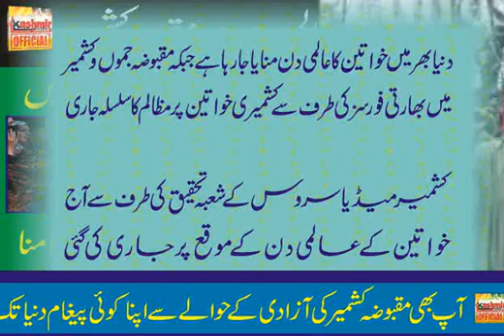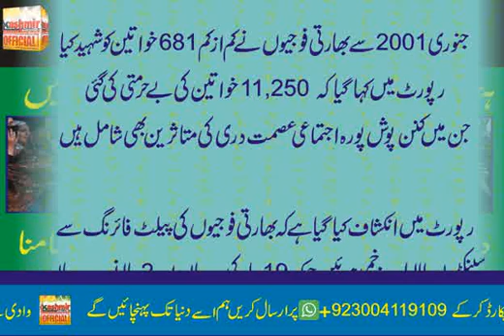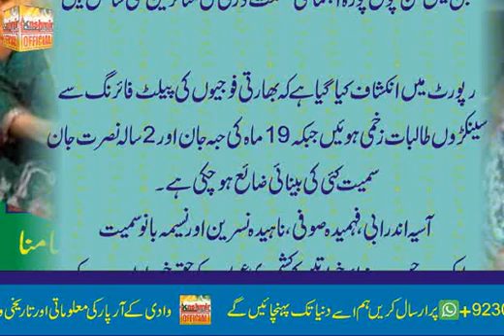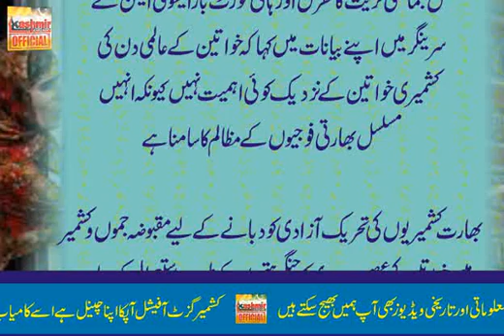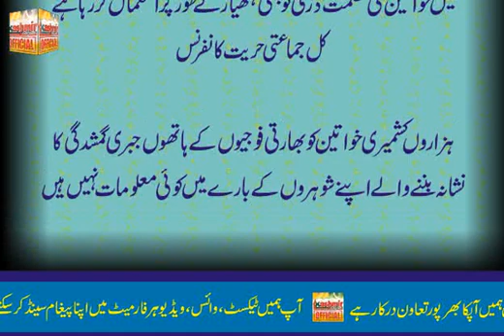| International | Women's Day & serious | violations being questioned in occupied Jammu and Kashmir.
Thousands of women were killed and humiliated in occupied Jammu and Kashmir